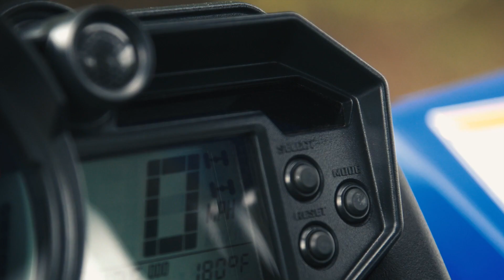Yamaha YXZ1000R Sport Shift Launch System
Another exciting and innovative feature on the 2017 Yamaha YXZ1000R SS is the all-new "Launch System," which is exclusive to the Sport Shift experience and provides an exciting high-acceleration feeling from stop -- similar to "dropping the clutch" in a manual vehicle with a clutch pedal.